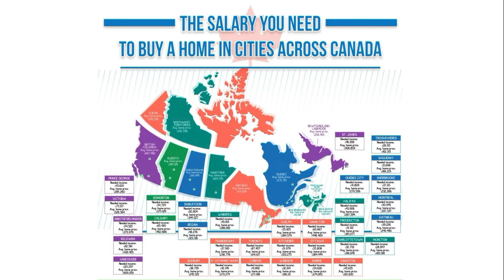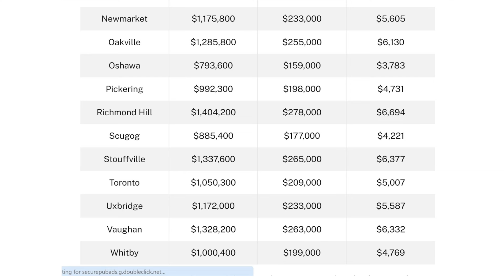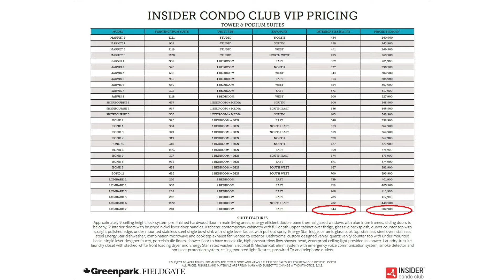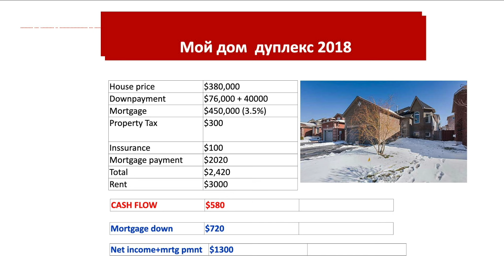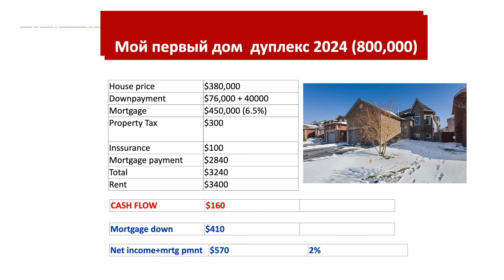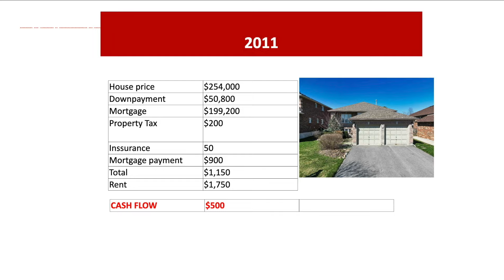Секреты недвижимости / 100 - ИТОГИ ЗА 10 лет в Канаде - Максим Багинский и Алекс Мошкович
Это юбилейный 100 выпуск передачи Секреты Недвижимости в котором мы подведем итоги за последние 10 лет! В студии, как всегда, эксперты недвижимости Канады - Максим Багинский и Алекс Мошкович

00:00 Вступление
00:32 С чего все начиналось? Первый выпуск Секреты недвижимости
00:50 Алекс Мошкович о себе
01:40 Максим Багинский о себе
03:15 Что изменилось за 10 лет в сфере недвижимость в Торонто - Алекс Мошкович
05:12 Как изменилась ситуация в Канаде за 10 лет в сфере преконстракшена - Максим Багинский
09:48 Что поменялось в вашем бизнесе за эти 10 лет - Алекс Мошкович
12:06 Цены на дома, что было 10 лет назад и сейчас - Алекс Мошкович
21:04 Успешные кейсы по инвестициям у клиентов - Максим Багинский
26:04 Успешные кейсы по инвестициям у клиентов - Алекс Мошкович

Наша постоянная рубрика - Секреты недвижимости выходит каждый месяц с постоянными экспертами Максимом Багинским и Алексом Мошковичем. Не пропускайте новые выпуски!

10376 Yonge St Unit 306 Richmond Hill, Ontario Canada